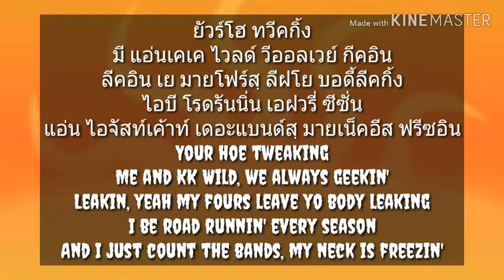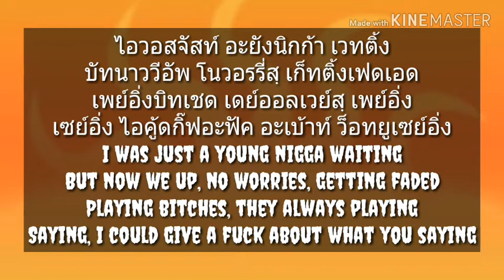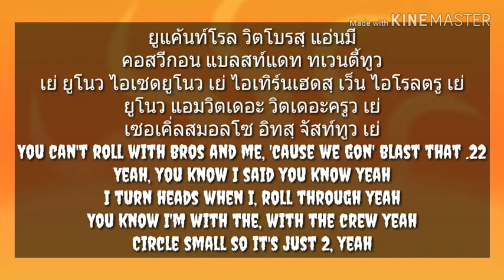เนื้อเพลงคำอ่านภาษาไทย เพลง Noticed[Lil mosey]